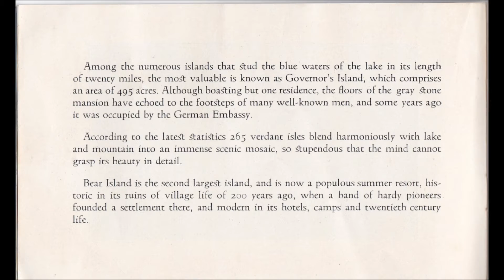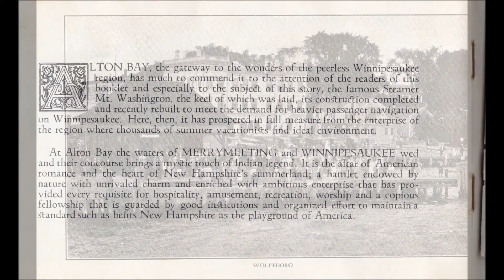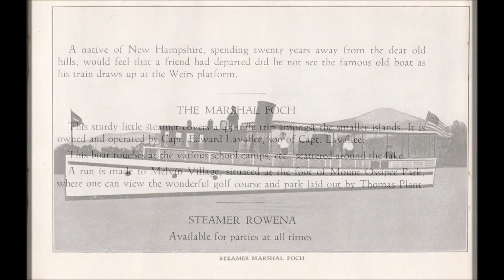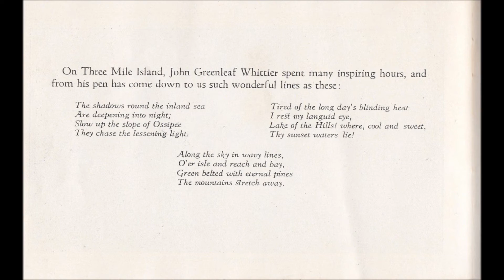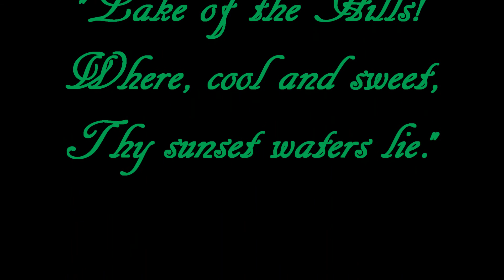A Bygone Winnipesaukee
Printed 92 years ago, this booklet offers a look at Lake Winnipesaukee back in a much different time, of steam boats and even horse powered barges. There are old photos, ads of the day, and a bit of the poetry of Whittier. The flowery prose of the day is so different from today's writing.  Enjoy this great bit of history.